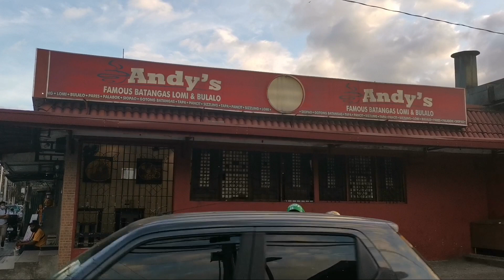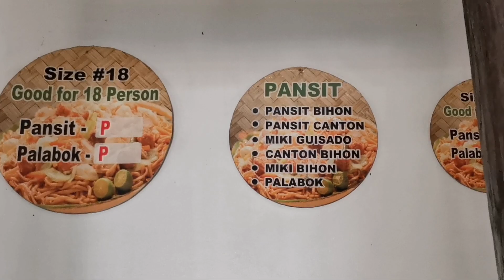EATING LOMI CHALLENGE! Kunyari lang | JEN AGRAVANTE